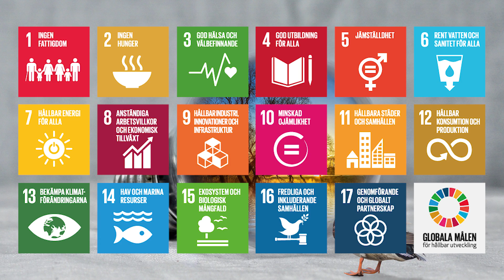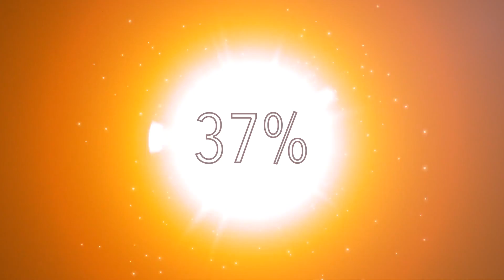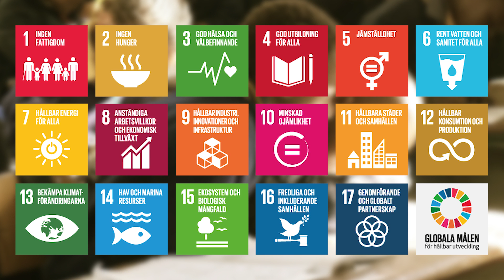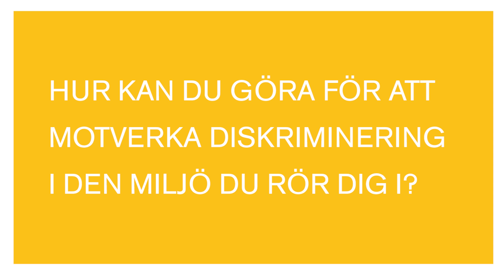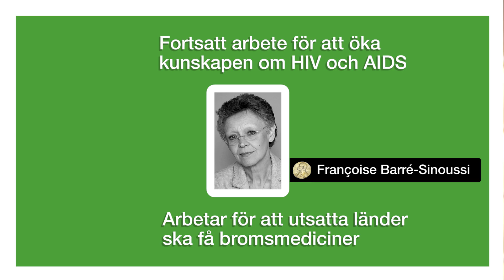Mål – alla delar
Film tillhörande lärarhandledningen En hållbar framtid från Nobelmuseet.